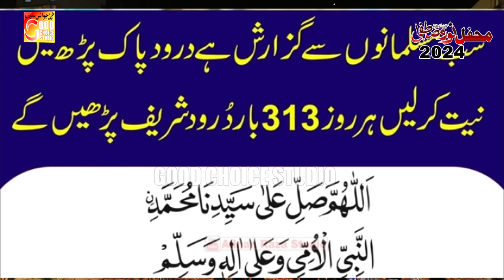Bara Chaa Ay Ziarat Da | Muhammad Saqib Nazir Qadri | New Naat